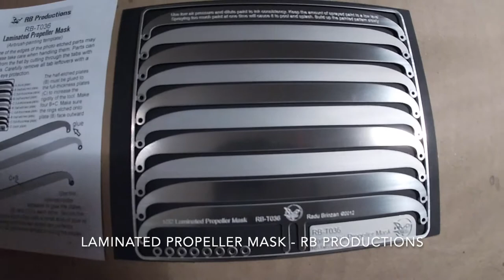Painting a Wooden Propeller with a Mask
Painting mask from RB Productions in action

It is a painting aid for 1:32 scale propellers. It is placed on the side of the brightly painted plastic Propeller. Then you spray dark paint in the longitudinal direction through the slats of the painting aid. This creates the effect of laminated Wood, from which the Propellers formerly existed. Finally, clear coat of different tinting is applied

Es handelt sich um eine Bemalungshilfe für Propeller für den Maßstab 1:32. Sie wird seitlich an den hell bemalten Plastikpropeller angelegt. Anschließend sprüht man dunkle Farbe in Längsrichtung durch die Lamellen der Bemalungshilfe. So entsteht der Effekt von Schichtholz, aus dem die Propeller früher bestanden. Abschließend wird Klarlack unterschiedlicher Tönung aufgebracht.